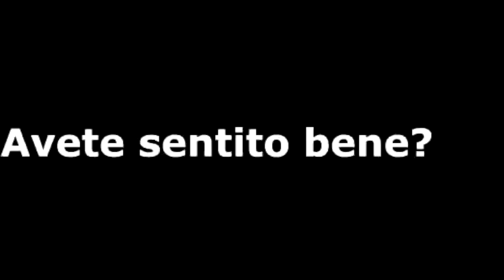Zingaretti: rivolta popolare contro i negazionisti?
Per quel che mi riguarda, istigare il popolo ad una rivolta popolare contro chi cerca di difendere la libertà dei cittadini, non credo sia il modo corretto di fare politica, anzi, le parole del caro esponente del PD sono un pericolo per la nostra società.
Sarà forse questo il prossimo obiettivo del Deep State?